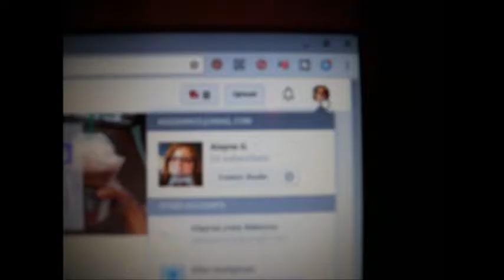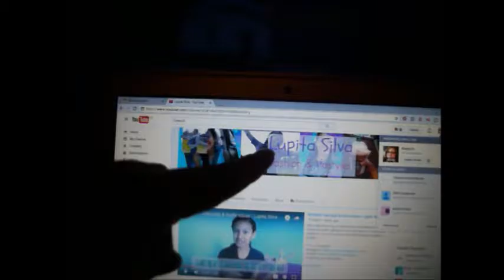I Hit 20 SUBSCRIBERS!!!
Main Channel: Alayna G.